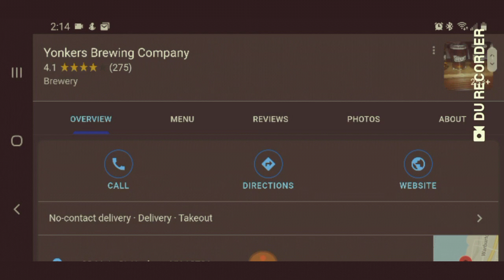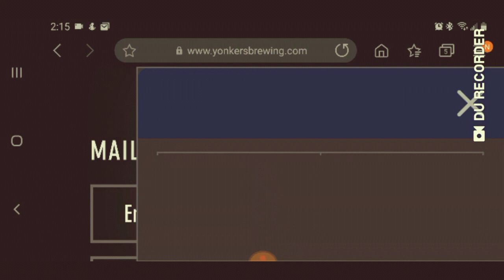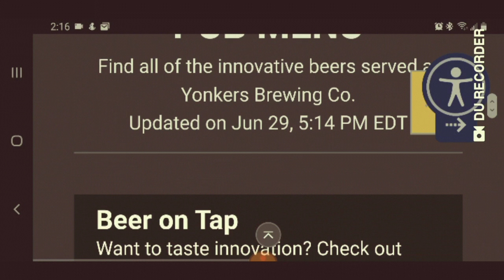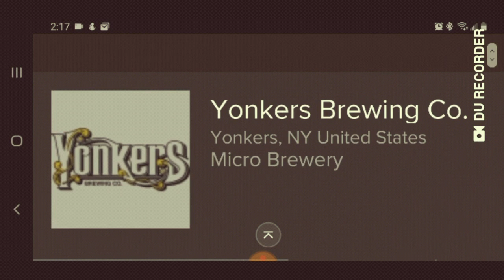Yonker's Brewing 914 & The Umbrella Academy S2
A 4 out of 5 Lager and a 4 out of 5 Show!
The next Pour & Pair from H Arts Recreation and Media, H_ARM.

A 4 out of 5 for overall appeal.🍻🍻🍻🍻

And a 3 out of 5 for complexity of flavor.